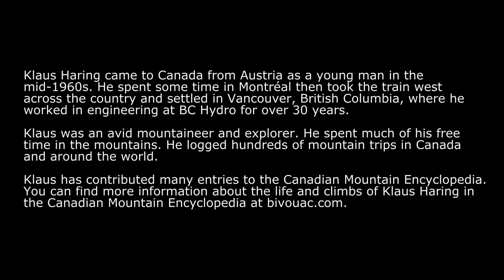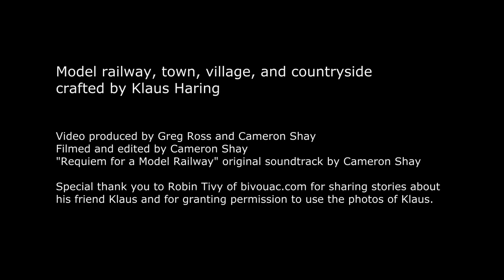Austrian Town and Countryside HO Model Railway by Klaus Haring - Österreichische HO Modelleisenbahn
An incredibly detailed HO-scale European model railway layout created by Klaus Haring based mostly on Austrian towns and countryside where Klaus grew up. The journey begins in the town of Nieder-Ramstadt, Germany, and travels through the countryside to the village of Zweinitz, Austria.

The layout occupied two rooms of Klaus' home in North Vancouver, BC, Canada. It was block-wired and semi-automated, and there were two levels of tracks so the model trains could run continuously in an endless loop. It was wired with switches, sensors, and signals, and most of the houses and buildings lit up in a night-time mode.

Klaus had many dozens of model trains, mostly from the Kleinbahn model train company out of Austria. The buildings were assembled from kits. Klaus was also a mountaineer and he was particularly adept at hand-crafting rock formations from plaster to look like the Austrian countryside.

We were initially tasked with trying to save the layout but it was overly complex so it was decided that a video would be made. Due to tight deadlines the project shifted directions, so the video you see here is edited together from our initial test-footage, still-camera photographs, cellphone snapshots, and dashboard camera video clips.

Produced by Greg Ross and Cameron Shay in 2023.
Filmed and edited by Cameron Shay. Thank you to my nephew Hugo for the use of his dashboard camera.
'Requiem for a Model Railway' original soundtrack by Cameron Shay. The soundtrack is inspired by the track "Love on a Real Train" by Tangerine Dream from the movie Risky Business.

Special thank you to Robin Tivy of bivouac.com for sharing stories about his friend Klaus and for granting permission to use the photos of Klaus.

We used the following audio clips from freesound.org under their respective Creative
Commons license attributions. Thank you to the users for sharing their clips.

50585, dobroide, 20080302.sheep.far.flac, CC 4.0
52041, stifa10, train-crossing-w_bells-short.pass.mp3, CC 0
52740, eric5335, town-or-suburbs-amb-spring-day.wav, CC 3.0 non-commercial
56419, lg, lucern-station-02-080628.wav, CC 4.0
57764, dkustic, sea_beach_people_preluka_rijeka--.wav, CC 3.0
170464, eliasheunick, steam-train-horn-1, CC 4.0
218715, ice91prinzeugen, sound_atmo-zurich-main-station.wav, CC 0
278885, theshaggyfreak, train-whistle, CC 4.0 non-commercial
321385, klankbeeld, walking-up-stairs-150903_0759-st.wav, CC 4.0
346622, johnaudiotech, babbling_brook, CC 4.0
367060, dobroide, 20161030_0900h.morning.rural.70.wav, CC 4.0
394411, inspectorj, ambience-london-waterloo-train-station.wav, CC 4.0
406923, kyles, small-town-active-quieter-side-street-voices-passing-traffic-horn-
                      honk-entebbe-uganda-africa-2016.wav, CC 0
444020, jstan904, door-creek.mp3, CC 0
647668, jotraing, train-horn-passenger-long-blast-intercity-express.wav, CC 0
702339, kevp888, r4_00528-2_fr_church_bells_ringing_in_town.wav, CC 4.0